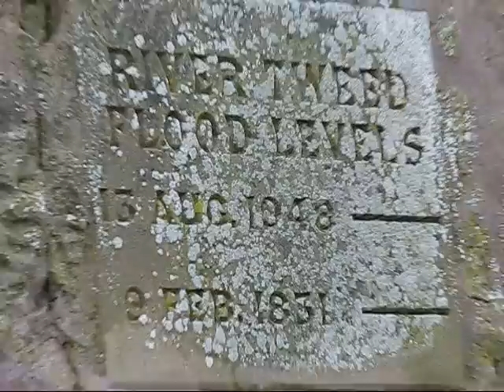floods Coldstream Campsite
campers head for dry land at 8am 7th August 2008